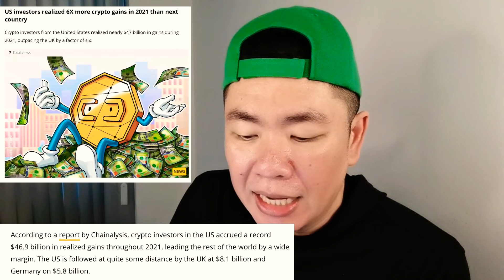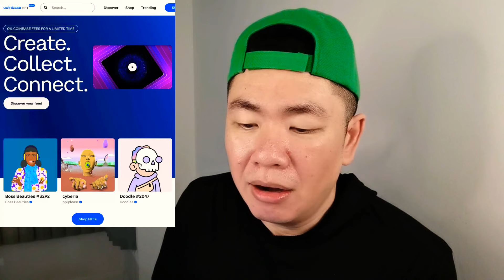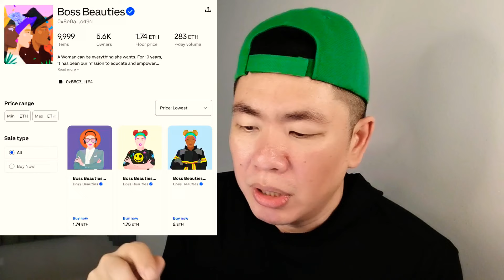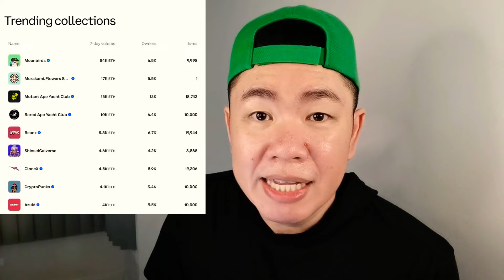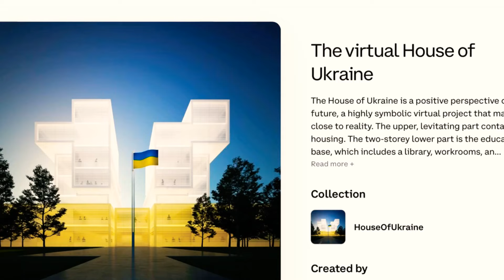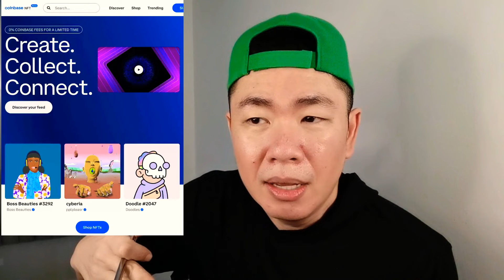รายได้​คริปโต​ ทั้ง​ไทย​-เทศ​, CoinBase NFTs Marketplace, AXE DogeCan หอม​นาน​ 48 ชั่วโมง​ฯลฯ​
ลิงค์​ ดูรายได้​คริปโต​โลก​

รายได้​คริปโต​ ไทย-เทศ 1:00

COINBASE NFTS 4:00

DOGE DAY AXE 9:00